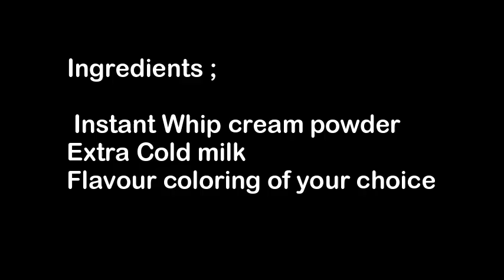How i Make my Instant whip Cream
Ingredients ;
Instant whip cream powder , extra cold milk , and follow the direction of the package in whipping . You may add food coloring if you want.